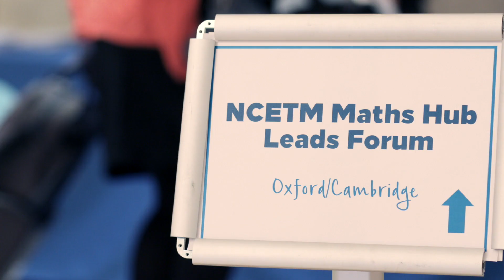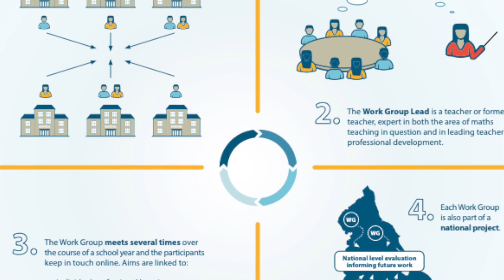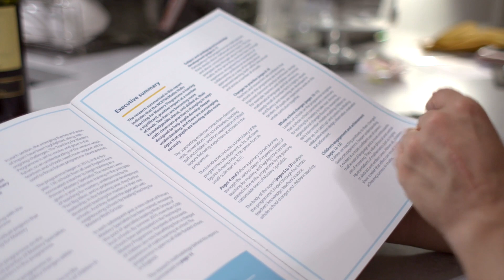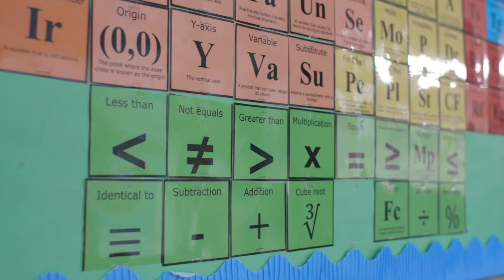Maths Hubs Programme – The first five years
The Maths Hubs Programme has now been running successfully since 2014. Discover what it is and how it supports schools and teachers in England to access high quality maths-specific CPD in this short video.